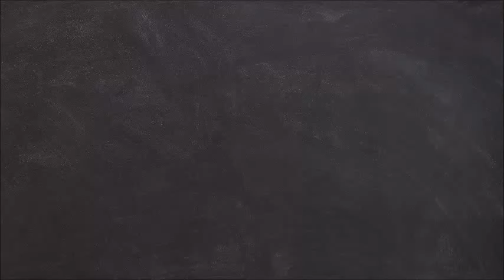Yeh Rishta Kya Kehlata: Wedding Twist l Abhira - Armaan Offscreen l Rohit Purohit, Samridhii Shukla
Yeh Rishta Kya Kehlata: Wedding Twist l Abhira - Armaan Offscreen l Rohit Purohit, Samridhii Shukla l In Photos